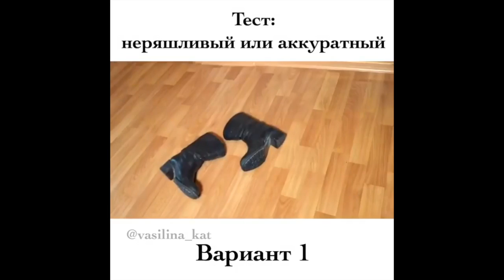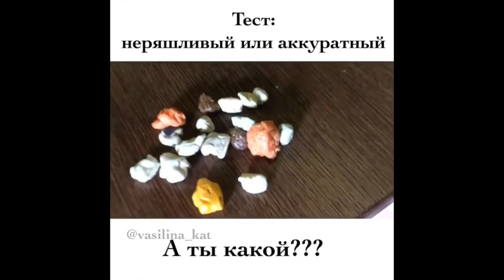Василина Катаева [Vasilina_kat] - Подборка вайнов 2017 #2